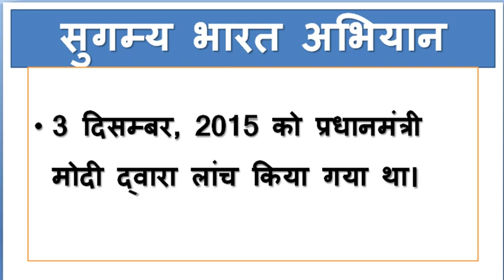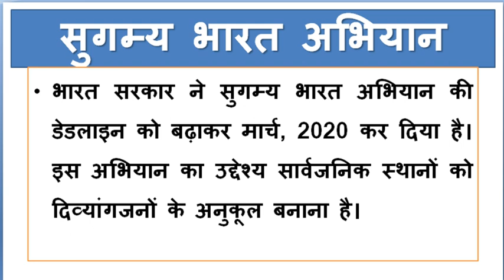सुगम्य भारत अभियान